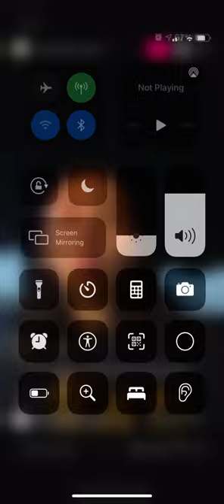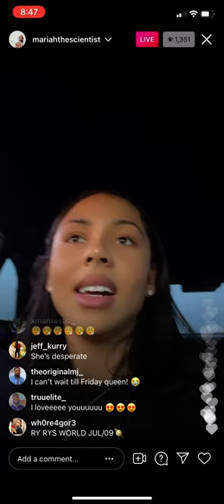Mariah the scientist Instagram live talking about her new album 7/3/2021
Talking about her new album and her new single aura